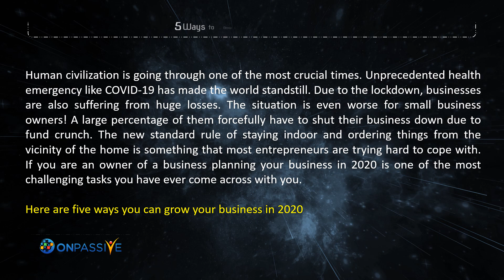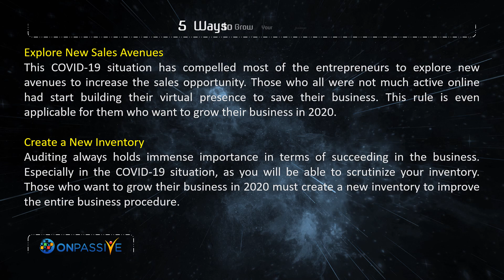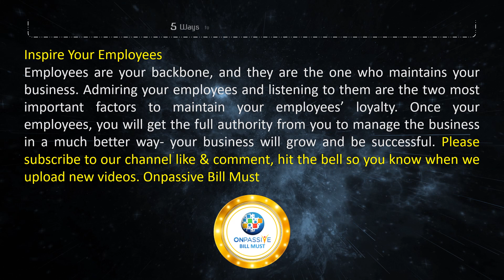ONPASSIVE BLOG VIDEO - 5 Ways to Grow Your Business in 2020 (HOH)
Human civilization is going through one of the most crucial times. Unprecedented health emergency like COVID-19 has made the world standstill. Due to the lockdown, businesses are also suffering from huge losses. The situation is even worse for small business owners! A large percentage of them forcefully have to shut their business down due to fund crunch. The new standard rule of staying indoor and ordering things from the vicinity of the home is something that most entrepreneurs are trying hard to cope with. If you are an owner of a business planning your business in 2020 is one of the most challenging tasks you have ever come across with you.